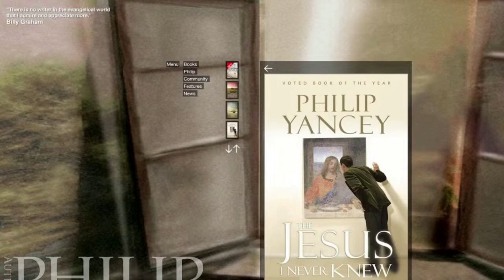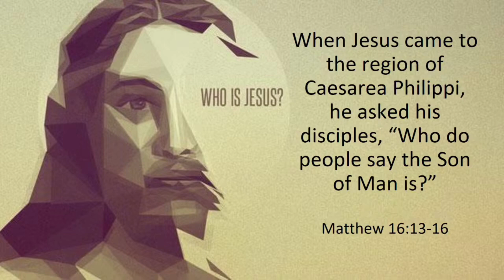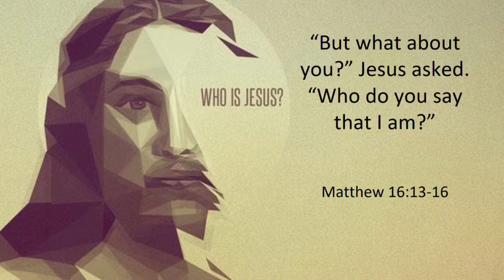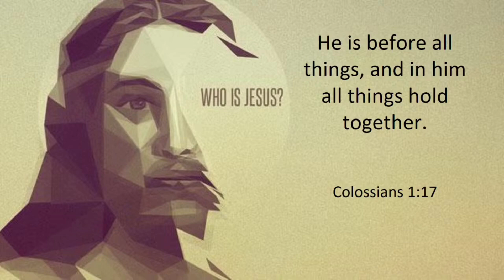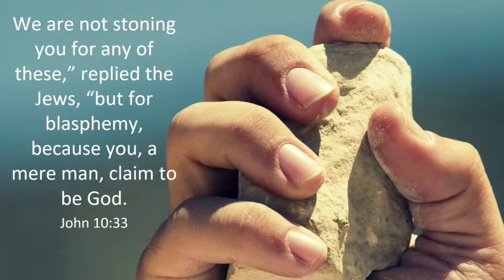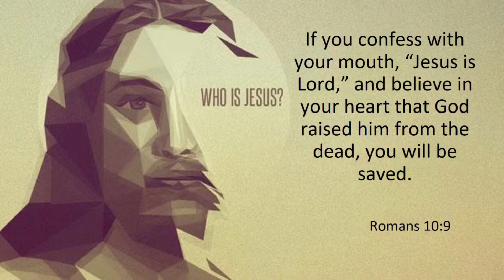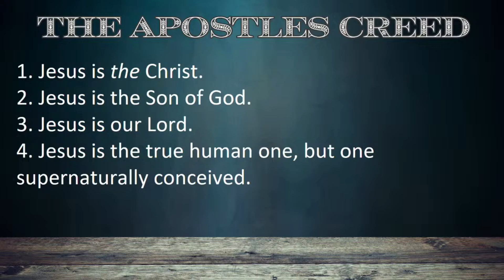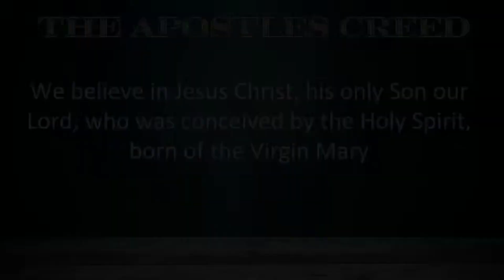The Apostle's Creed: We Believe in Jesus Christ, his only Son our Lord...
Sunday September 29th Sermon : Pastor Stef Piva